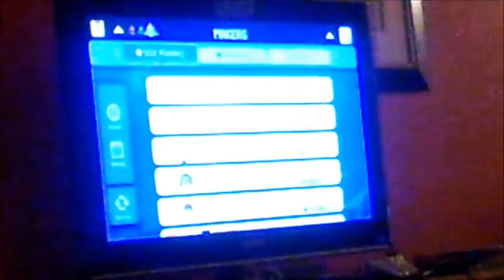Game Play With Friends And Spencer